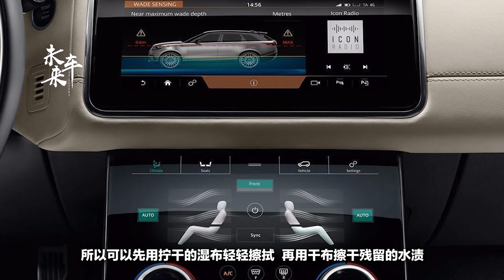車內環境如何保養？老司機教你幾招！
現在汽車是很多家庭的重要財產，然而汽車除了要定期去4S店維修保養，同時保持車內的幹凈整潔也是十分重要的，下面小編就來教你幾招如何保養車內環境，一起來學學吧。